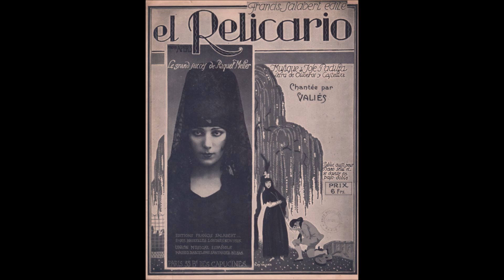Raquel Meller " El Relicario " 1922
Raquel Meller  " El Relicario " paso-doble
musique de José Padilla - Oliveros et Castellivi
avec orchestre
disque 78 tours Odéon 184.372 de 1922